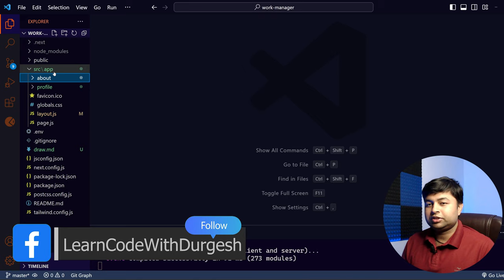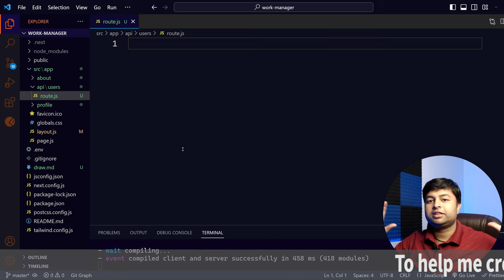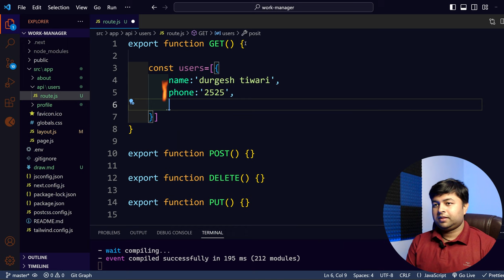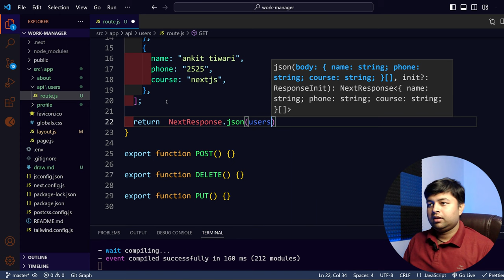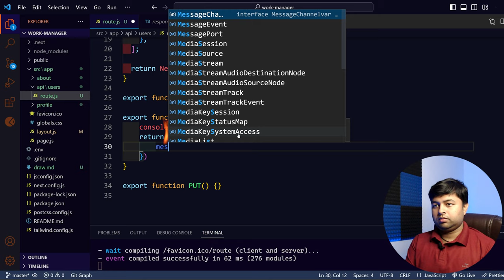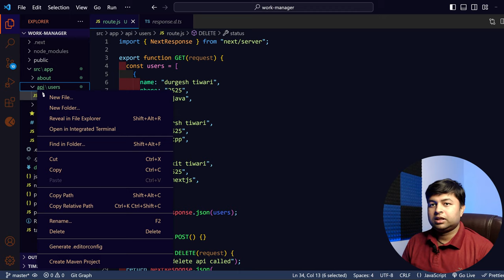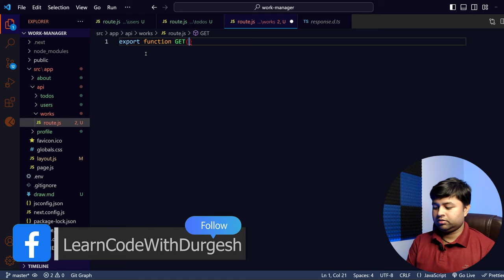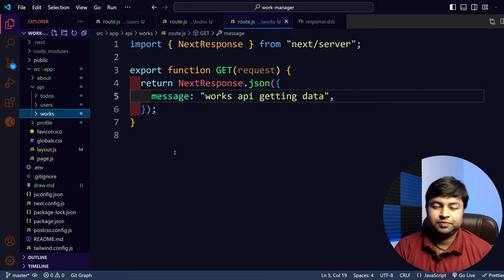Ep.6🔥Backend using NextJS | NextJS project tutorial Series in Hindi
In this video we are to learn how we can create backend using next js. We will learn how to create api backend work using nextjs step by step . we will understand the next js folder convention for creating apis .